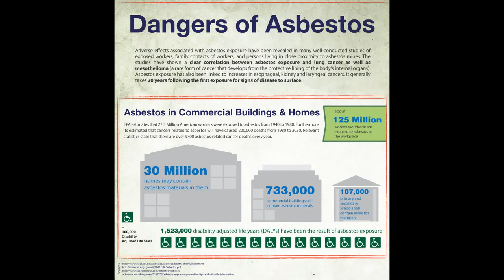asbestos cancer attorney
The London Mesothelioma Clinic is at The Lister Hospital in Chelsea. We offer the full range of diagnostic procedures and therapies for mesothelioma, also known as asbestosis. We specialise in pain management and nutrition for our patients. London Mesothelioma Clinic provides access to clinical trials, new drugs through the Sarah Cannon Centre, state of the art imaging facilities, modern and comfortable rooms, a new intensive care unit and chemotherapy and radiotherapy facilities: we offer the best and most advanced mesothelioma treatments.